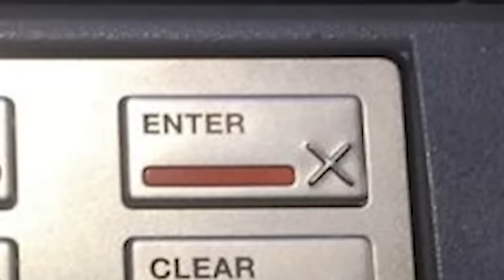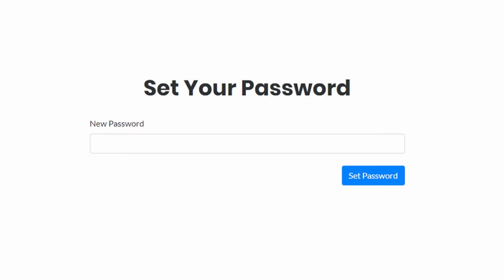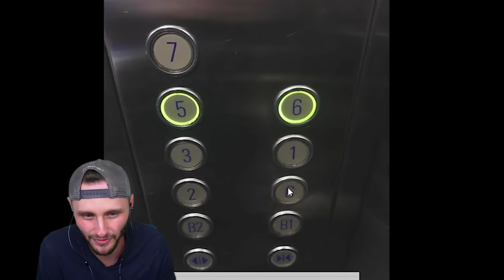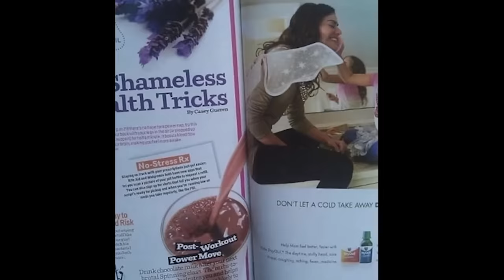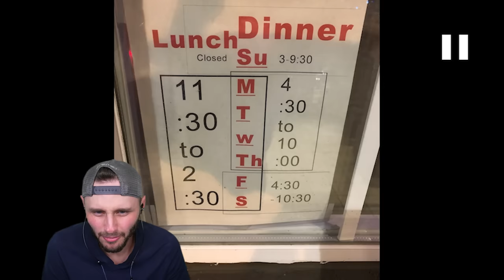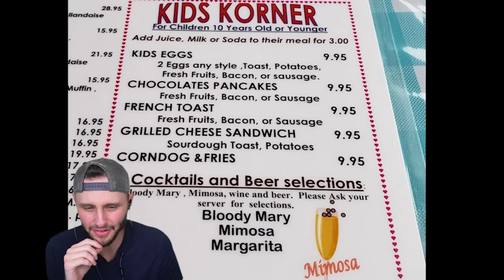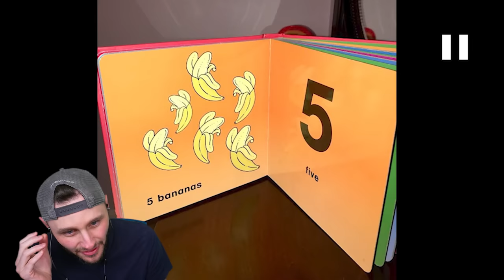World's Funniest Design Fails!